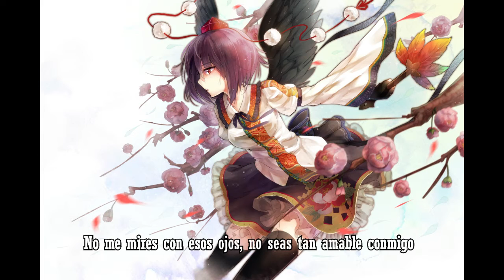ZYTOKINE DEDICATE TO YOU (Subtitulada)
★ Title: DEDICATE TO YOU
☆ Album: PHOTOGRAPHIC DESTINATIONS
★ Album Artist: ZYTOKINE
☆ Vocals: Nachi Sakaue (坂上なち)
★ Arrangement and lyrics: Linjin (隣人)
☆ Original Title: Wind Circulation ~ Wind Tour (風の循環 ～ Wind Tour)